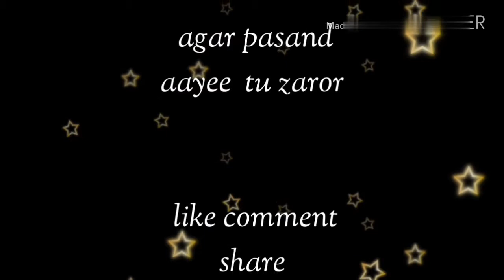Punjabi & Pathan New funny video 2021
video's Links Please watched & like / mazdor vines